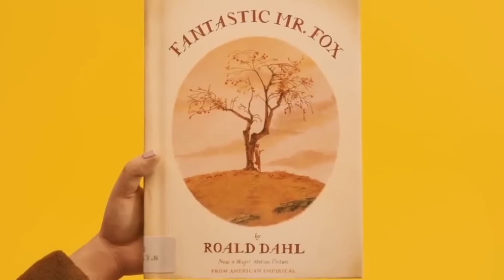yellow in film